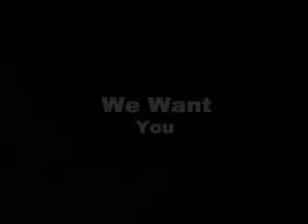Matrix Regergetated Part 1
The 2nd film by Tom D-S Made by the Savage Brothers & Tom K 2004